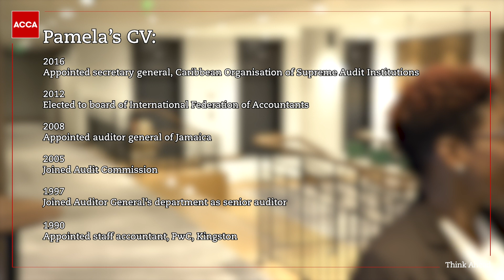Jamaica’s auditor general Pamela Monroe Ellis FCCA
Jamaica’s auditor general Pamela Monroe Ellis FCCA discusses her decade-long career and the challenges and developments facing Supreme Audit Institutions globally.